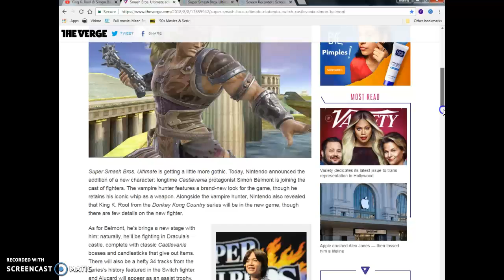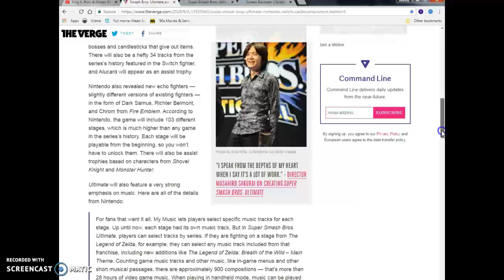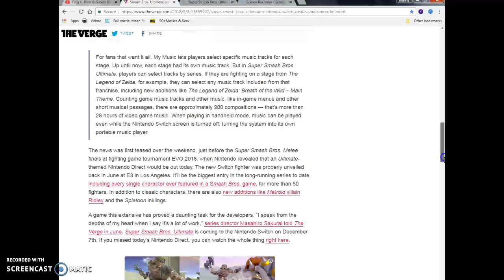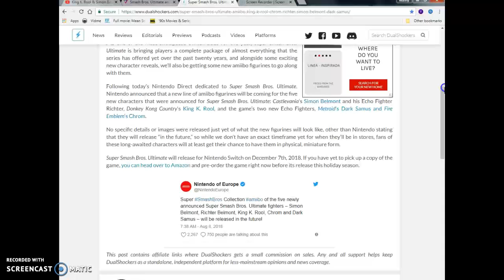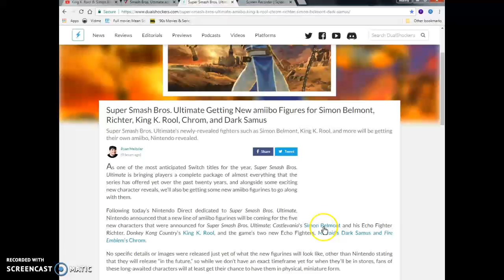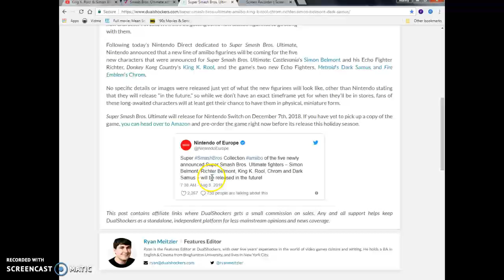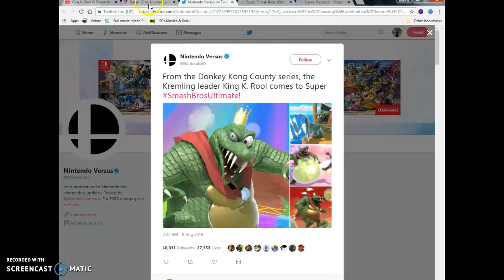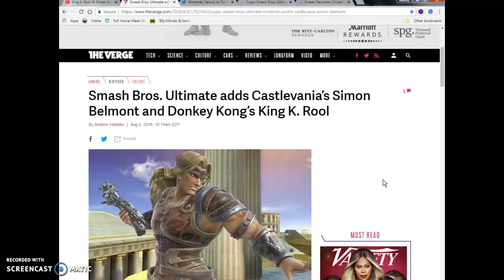King K.Rool Dark Samus & more Smash Bros Ultimate fighters for nitnendo SmashBros directArticle view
Yo whats going down with it once again ladies & gents .If you cant tell by my voice im fanboying and hyped as ALL FUCKING SHIT RIGHT NOW IN A GOOD ASS WAY HELL FREAKING YES . so pretty much the only works i gotta say is this KING FUCKING K ROOL AND DARK SAMUS FROM ONE OF MY TOP 5 CLASSIC SNES AND GAMECUBE GAMES ARE COMING TO SMASH LETS GO BABY! And thats all i gotta say in this video!peace the hells out later!!peace the hells out out once again ladies and gentlemen, bros women, fanboys & fangirls and of course as always!Otaku's and hikikomori's out there! I will see you when i see you .You guys have a good day or night wherever your at in the universe out there!Don't drink & smoke weed at the same time & don't do anything reckless out there!Stay tuned for more future article session reviews like videogaming industry news, anime manga news, internet news & (when september rolls around the corner)Outdoor chat & breeze vlogs video content i will do!Take it easy!Peace out , i'm out like sauerkraut.Lates and goodbye and i'll see  you on the flipside!!!byes!!!???